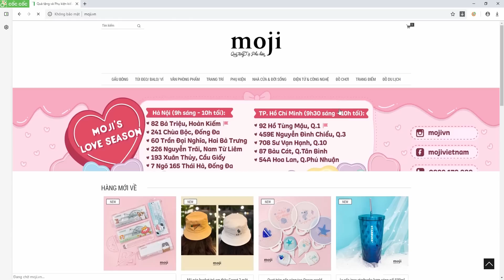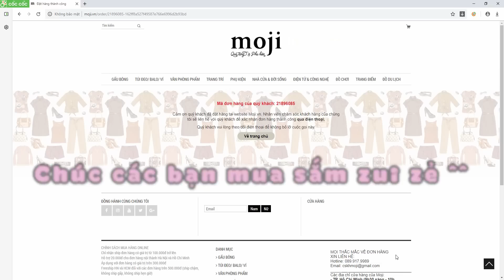HƯỚNG DẪN ĐẶT MUA HÀNG ONLINE TRÊN WEBSITE CỦA MOJI - Moji Channel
Đối với đặt hàng trên website, các cậu truy cập vào địa chỉ moji.vn, chọn sản phẩm mình muốn mua và nhấn đặt hàng. Sau đó, CSKH sẽ gọi điện cho các cậu để xác nhận thông tin và tiến hành ship.

Khi đặt hàng trên web thì bắt buộc các cậu phải điền thông tin thật của bản thân nha. Nhớ điền đầy đủ tên, email, số điện thoại và địa chỉ nhận hàng của cậu. Mình lấy ví dụ bạn tên là... Trên web có một mục lưu ý, để bạn có thể ghi chú những yêu cầu riêng khi đặt hàng nữa nhé.

Có một số lưu ý khi đặt hàng online tại Moji đó là:
+ Moji chỉ nhận ship đơn hàng có giá trị từ 100.000đ trở lên
+ Các đơn hàng nội thành Hà Nội và Hồ Chí Minh (không áp dụng cho các địa chỉ huyện HN, HCM) có giá trị trên 300.000đ sẽ được hỗ trợ 20.000đ cho đơn hàng nữa nhé
+ Đặc biệt, Moji sẽ freeship HN và HCM đối với các đơn hàng trên 500.000đ (đây sẽ là hình thức ship chậm, không ship gấp, không ship hẹn giờ nha)

Và các bạn lưu ý là bạn nào ở các tỉnh thành không phải Hà Nội và HCM thì sẽ phải chuyển khoản để thanh toán trước thì Moji mới ship hàng

Thời gian ship hàng của Moji thường là 2-3 ngày đối với khu vực nội thành và từ 3-4 ngày đối với các tỉnh. Thời gian này có thể lâu hơn một chút xíu nếu đơn chuyển liên miền bắc nam hoặc do điều kiện thời tiết.

Các đơn hàng của Moji thường khá là nhiều, nên thời gian trả lời có thể còn bị chậm, các cậu hãy thông cảm và bình tĩnh chờ Moji nhé. Đảm bảo sản phẩm nhận được sẽ vô cùng xứng đáng với số tiền và thời gian bỏ ra luôn.

À Mọi người lưu ý là chỉ đặt hàng khi chắc chắn sẽ mua và nhận sản phẩm thôi nhé. Vui lòng không đặt thử cho vui hoặc đặt hàng sau đó hủy đơn với các lí do không chính đáng. Đối với những trường hợp đặt đơn giả, đặt hàng nhưng không nhận, Moji có thể sẽ từ chối phục vụ trong những lần mua hàng sau
nha.